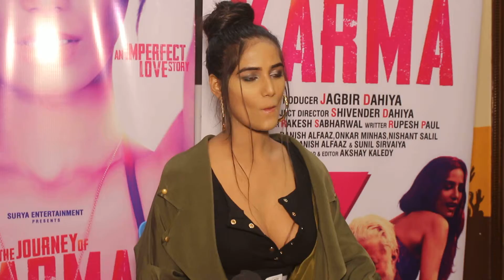द जर्नी ऑफ़ कर्मा पूनम पांडे